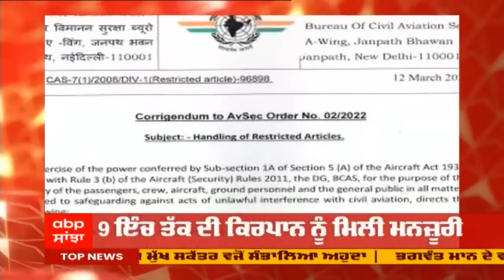ਸਿੱਖਾਂ ਦੇ ਹੱਕ 'ਚ ਕੇਂਦਰ ਸਰਕਾਰ ਦਾ ਵੱਡਾ ਫੈਸਲਾ, ਘਰੇਲੂ ਉਡਾਣ ਦੌਰਾਨ ਸਿੱਖ ਯਾਤਰੀ ਪਾ ਸਕਣਗੇ ਕਿਰਪਾਨ | Sikhs